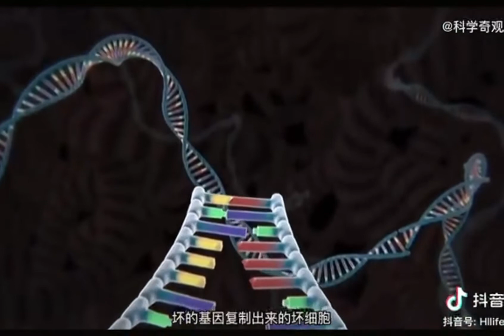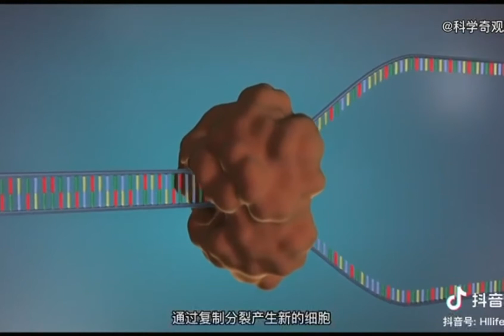核污水排入海洋后，海洋里被核辐射的鱼还能吃吗？What's after releasing the radioactive water into the ocean? Can we eat fish?